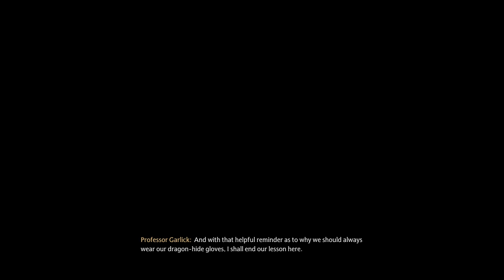Hogwarts Legacy - Part 5 - Herbology Class!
Hope yall are having an amazing day!

If you would like to support me with support a creator, you can use code: XanderA2 it really helps alot and I appreciate anyone who uses it in the fortnite itemshop or the Epic Games store!

On my channel I will mainly upload fall guys clips and Fortnite skin combos!